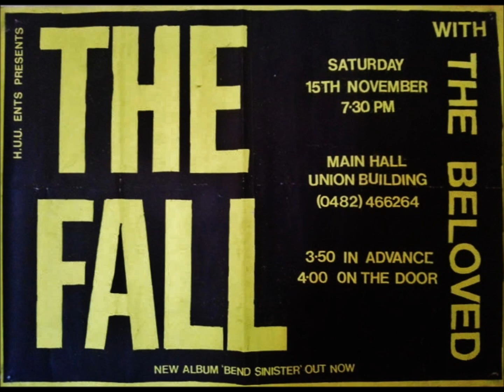The Beloved-Please Understand (Live 11-15-1986)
The Beloved
Live University of Hull Kingston, England

Idyll
If Pennies Came From Heaven
Happy Now
Do I Do Right
In Trouble And Shame
On The Fence
Please Understand
This Means War
A Hundred Words